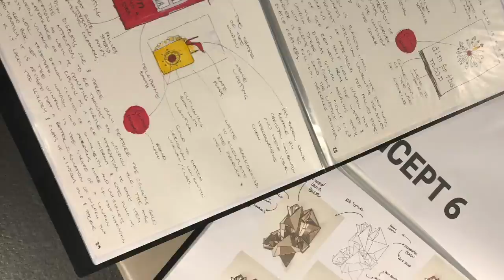Year 12 Visual Merchandising Design Challenge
Year 12's were required to design and propose a design concept using a scaled model for a retailers Christmas window display. Students used a variety of software including Adobe Illustrator, Photoshop laser cutters and 3D printing.
Teacher -  Samantha Reynolds, Saint Stephens College